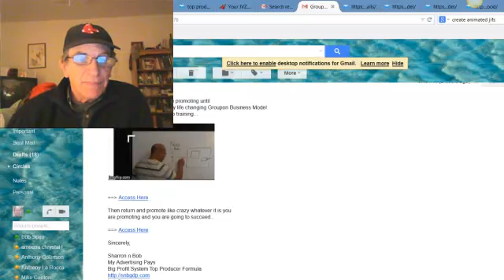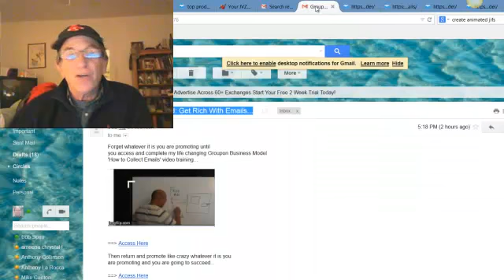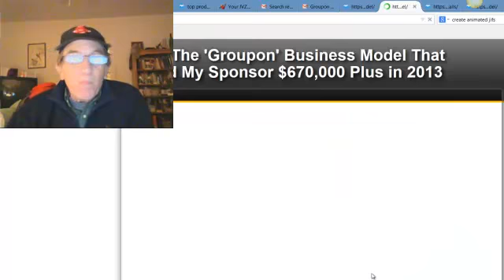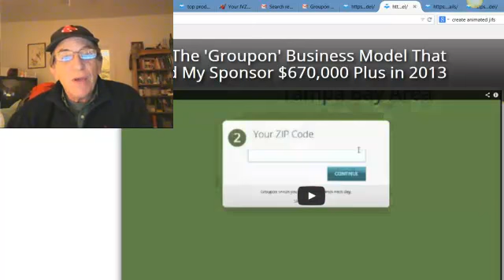how to increase open rates